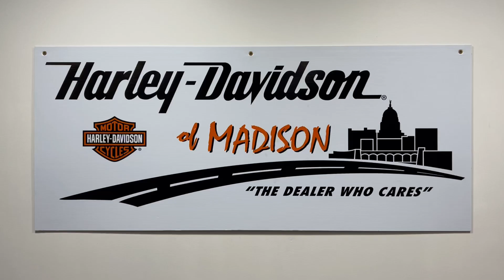2023 FXLRST FAST JOHNIE